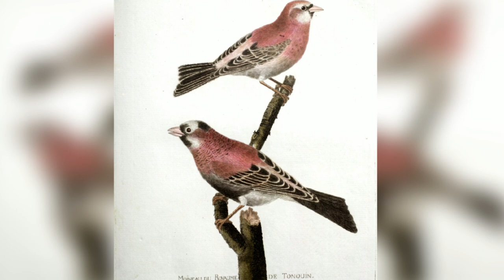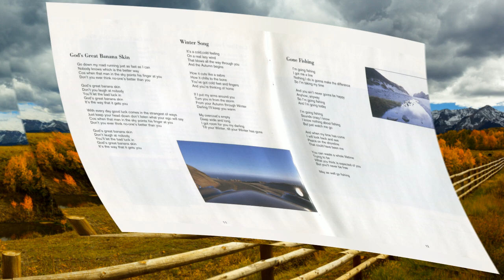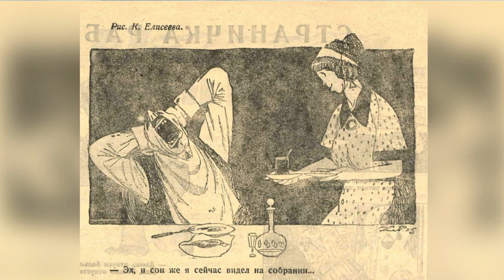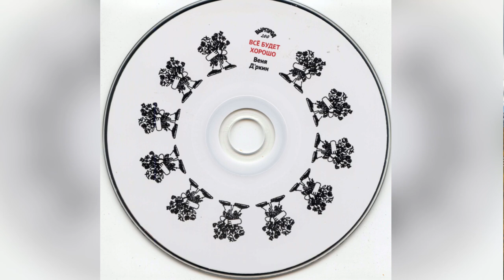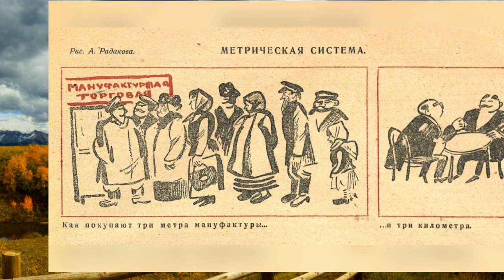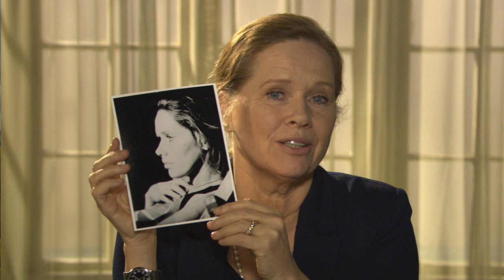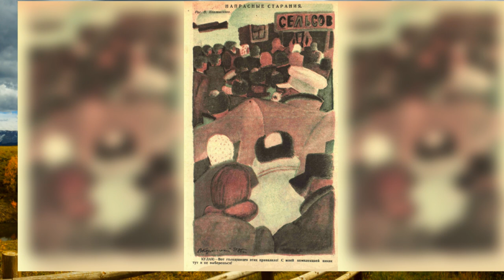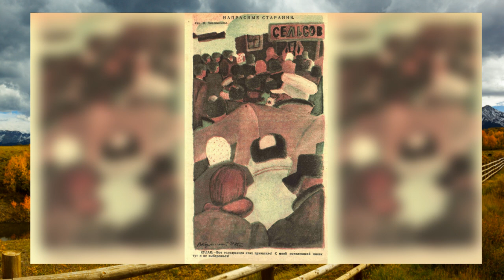Dark Ambient Radio 027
00:00 01  (Holon) Slo Motion (Atom Heart)
06:01 02  DMT Reality (Atom Heart)
10:46 03  I See More Than You Do (Atom Heart)
18:13 04  Lightfast (Atom Heart)
27:35 05  Metacalm (Atom Heart)
33:43 06  Metrik (Atom Heart)
38:59 07  Atom Heart - Motherboard
46:58 08  Pane (Atom Heart)